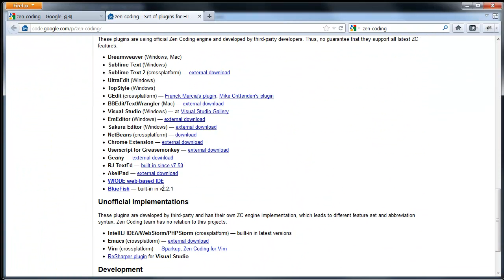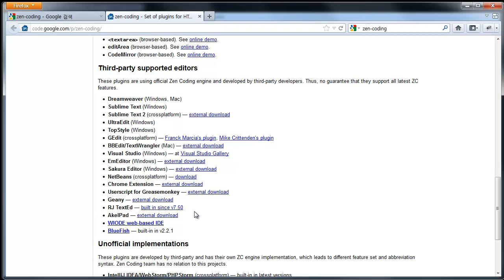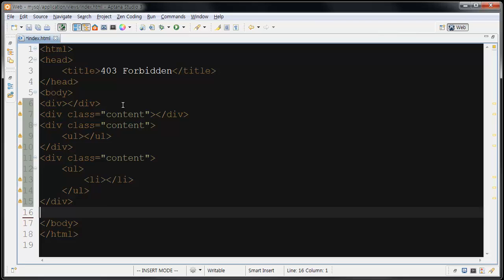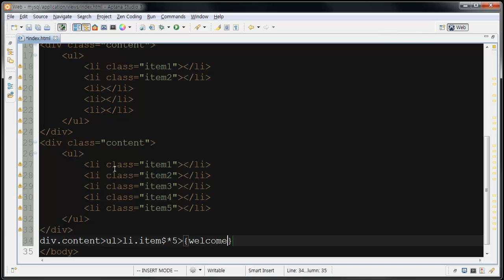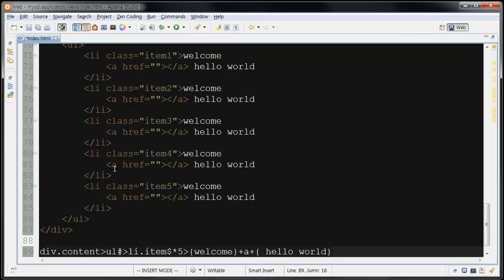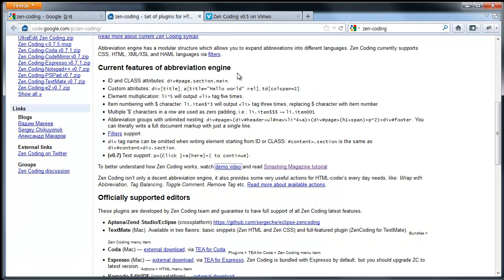젠코딩(zen coding) 사용법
젠코딩의 사용방법을 알아봅시다.